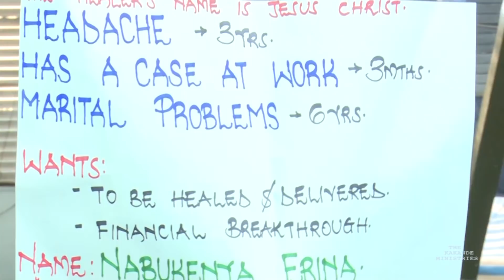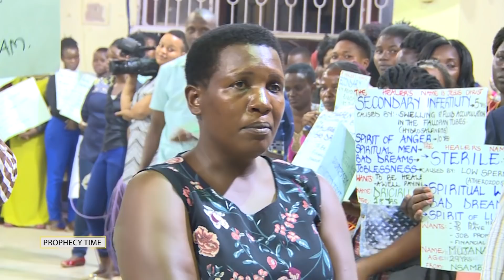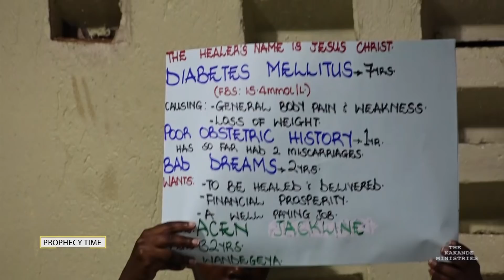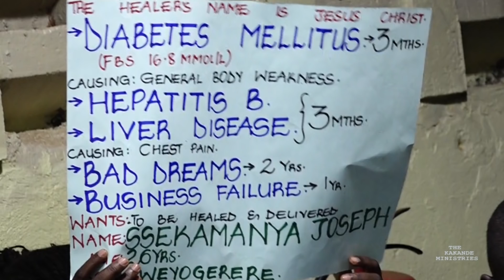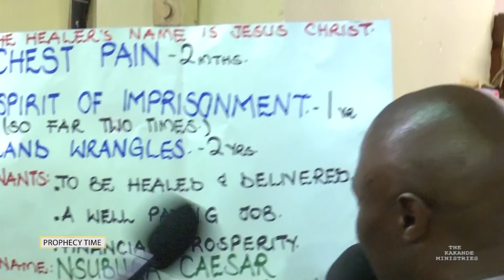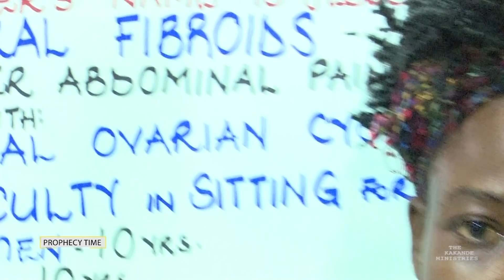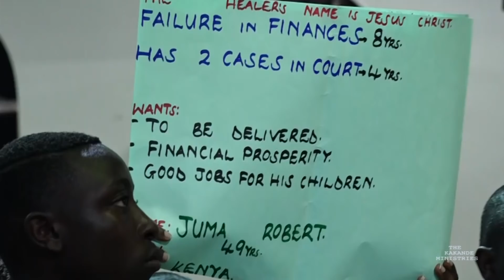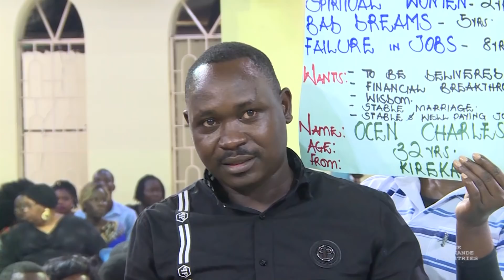PROPHECIES: DOES GOD KNOW ME PERSONALLY?